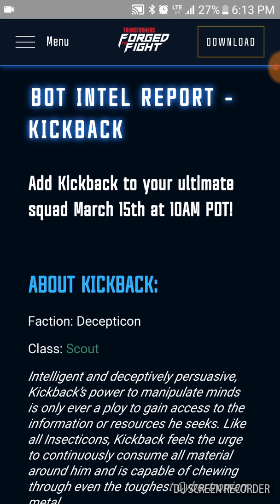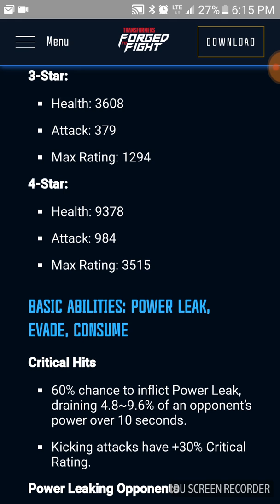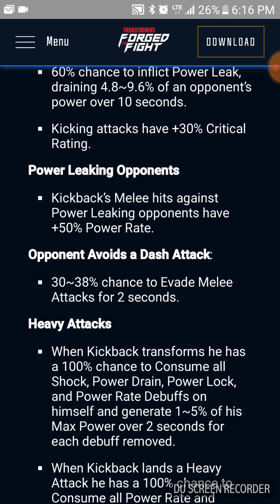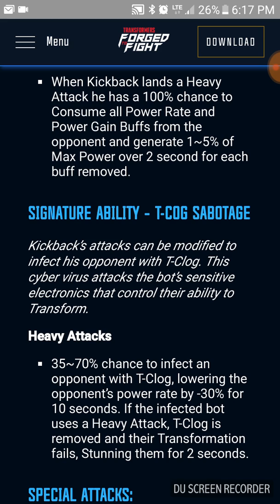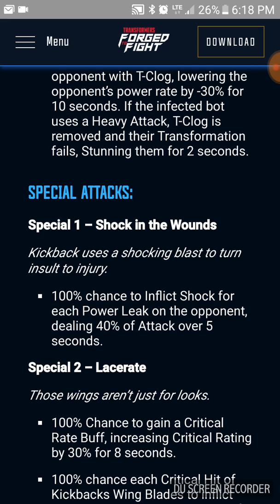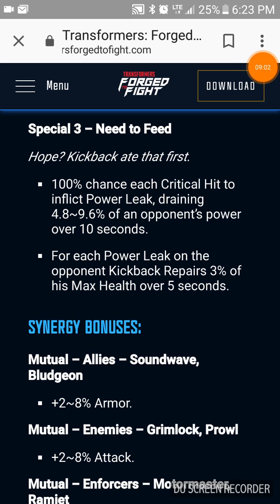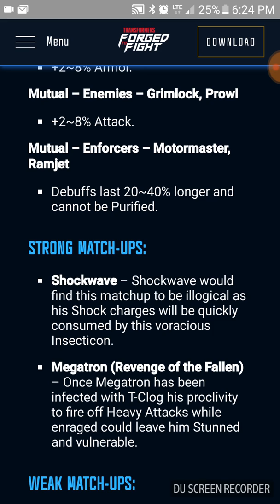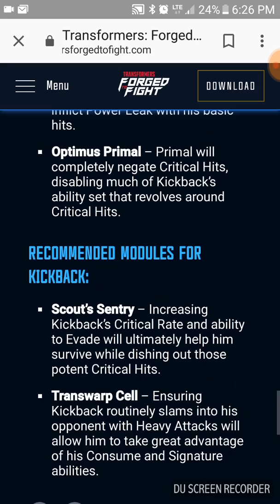New bot kickback- Bot inter report TRANSFORMERS FORGED TO FIGHT